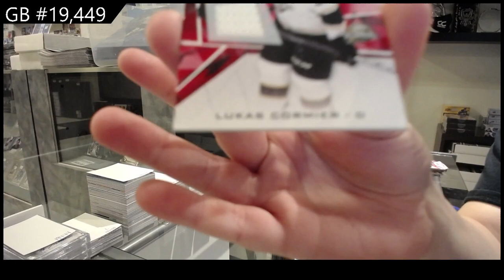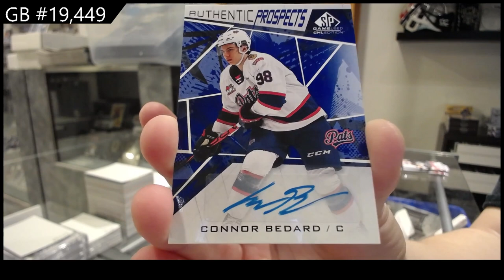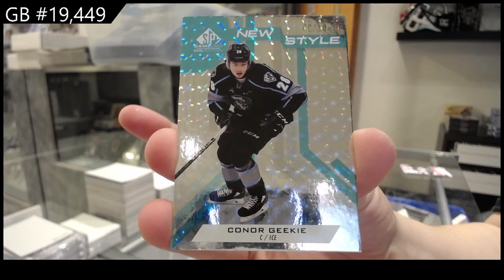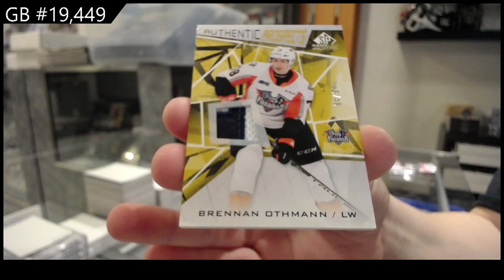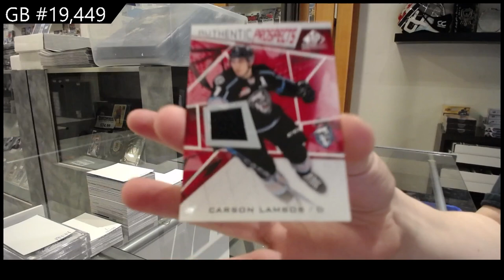21-22 Upper Deck SP Game Used CHL Hockey 2 Box Break - C&C GB #19,449